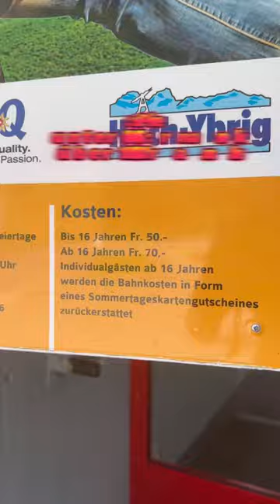2 Minuten am Stück! 🪢